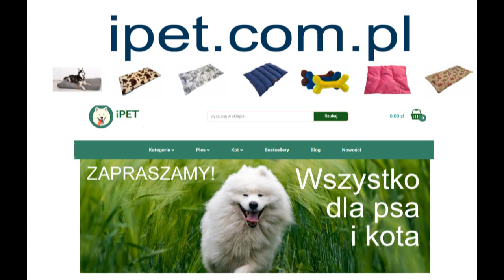Sprzedam samochód. Autogiełda. Bydgoszcz, Kujawsko-pomorskie. Szybki przegląd ofert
Opel Astra 1.4 Turbo ON Benzyna  Kompakt
Rocznik: 2017  Przebieg: 43 645 km Cena: 54 900 PLN
Mogilno, mogileński, Kujawsko-pomorskie

Citroën C3 Aircross 1.2 PureTech GPF Rip Curl S&S
Rocznik: 2018  Przebieg: 29 220 km  Benzyna  SUV
Cena: 66 500 PLN
Osielsko, Kujawsko-pomorskie

Mitsubishi Colt 1.3 Inform Benzyna+LPG
Rocznik: 2006  Przebieg: 231 000 km  Cena: 8 990 PLN
Toruń, Kujawsko-pomorskie

Opel Meriva 1.6 16V Enjoy
Rocznik: 2005  Przebieg: 140 569 km  Benzyna
Chełmno, Kujawsko-pomorskie

Skoda Fabia 1.4 16V Classic Benzyna
Rocznik: 2010  Przebieg: 138 466 km
Grudziądz, Kujawsko-pomorskie

Citroën Berlingo 1.6 BlueHDi 75 M Club
Rocznik: 2014  Przebieg:  253 446 km  Diesel  Minivan
Wągrowiec, Wielkopolskie

Nissan Qashqai  Diesel  SUV
Rocznik: 2008  Przebieg: 298 000 km
Chełmża, Kujawsko-pomorskie

Skoda Citigo 1.0 Ambition Benzyna
Rocznik: 2016  Przebieg: 76 059 km
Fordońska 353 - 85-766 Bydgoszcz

BMW Seria 4 430i XDrive Gran Coupe
Rocznik: 2023  Przebieg: 5 km  Benzyna
Toruńska 272A - 85-831 Bydgoszcz

Audi A4 Diesel  Kombi
Rocznik: 2008  Przebieg: 335 000 km
Toruń, Kujawsko-pomorskie

Mercedes-Benz GLC 250 4-Matic
Rocznik: 2016  Przebieg: 98 108 km  Benzyna  SUV
Bydgoszcz, Kujawsko-pomorskie